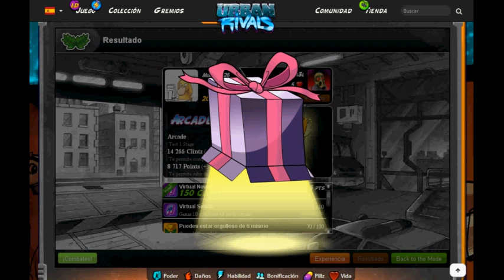POR FIN!!! - Ep.59 Urban Rivals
➜Muy buenaas familiaa!! Al fin he superado el mundo 1 y estrenamos nuevo nivel !! Saluditoos gentee!!